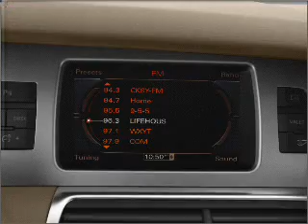2010 Audi Q7 - Clearwater FL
Year: 2010
Make: Audi
Model: Q7
Trim: 3.0 quattro Premium
Engine: 3.0 liter 6 cylinder 24 valve
Transmission: 6-Speed Automatic
Color: Brown
Mileage: 15
Address:
18940 US 19 North